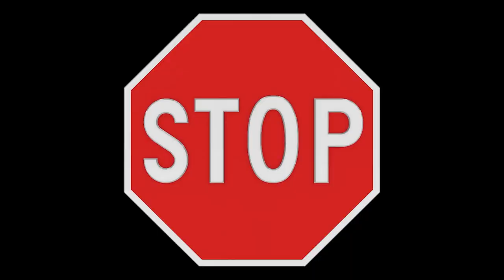We Made Biggest STING Swimming Pool😱l क्या स्टिंग मैं नहाने के बाद हम भी छपरी हो जाएंगे